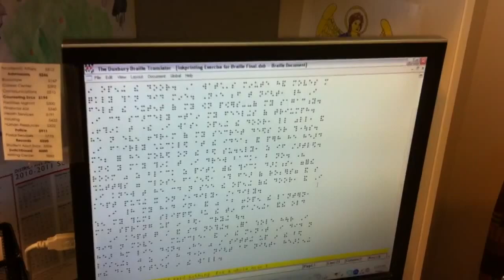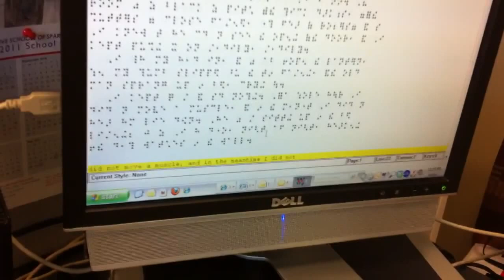Tina Herzberg demonstrates using braille embosser with Duxbury braille translator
Dr. Tina Herzberg, of the University of South Carolina Upstate, demonstrates using braille embosser with Duxbury braille translator.

Dr. Herzberg is the director of USC Upstate's Masters in Education Special Education: Visual Impairment program.